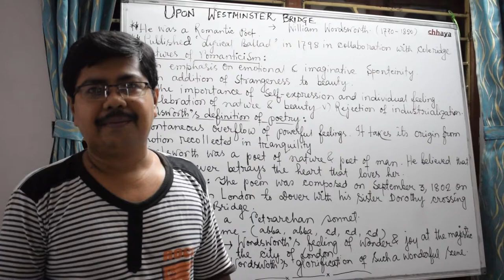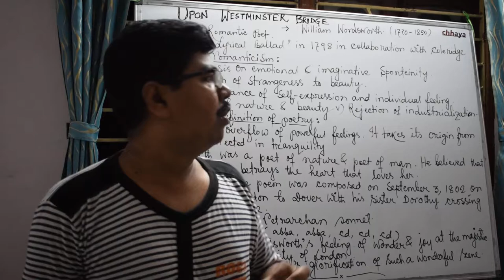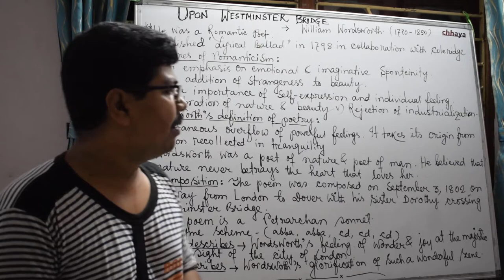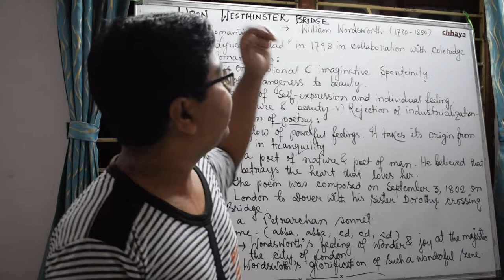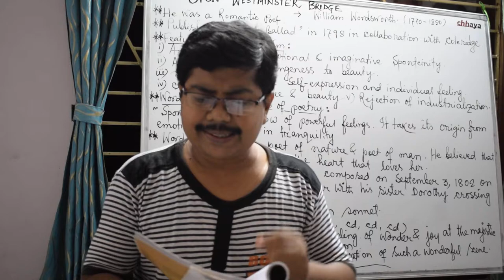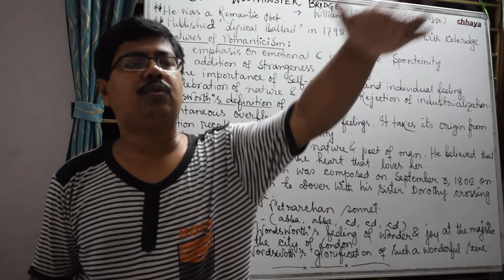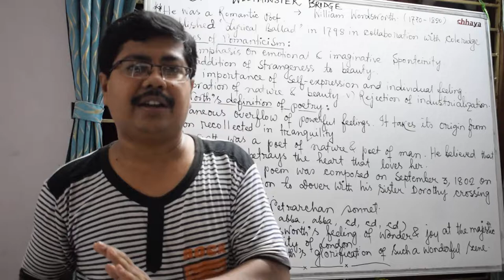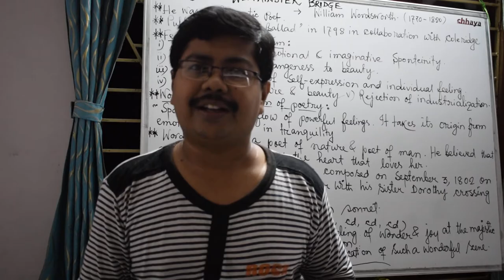UPON WESTMINSTER BRIDGE WBCHSE CLASS XI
EXPLAINED CRITICALLY WITH FOCUS ON IMPORTANT QUESTIONS